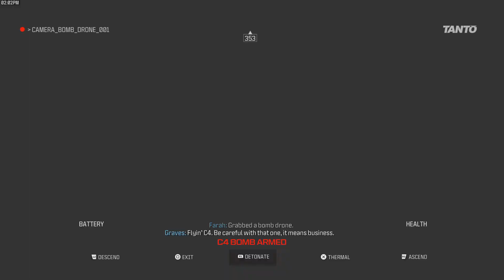Call of Duty pt2